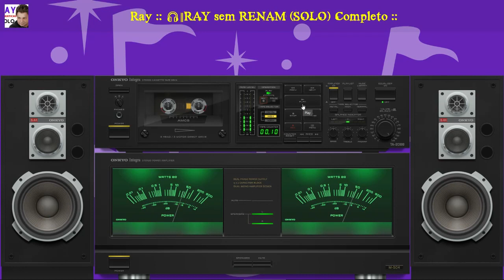RAY sem RENAN SOLO ROMANTICAS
RAY sem RENAN SOLO ROMANTICAS. As melhores músicas estão aqui. 𝑺𝒆𝒓𝒕𝒂𝒏𝒆𝒋𝒂𝒔 𝒅𝒊𝒗𝒆𝒓𝒔𝒂𝒔, 𝒎𝒖𝒔𝒊𝒄𝒂𝒔 𝒓𝒂𝒊𝒛, 𝒎𝒐𝒅𝒂 𝒅𝒆 𝒗𝒊𝒐𝒍𝒂, 𝒔𝒆𝒓𝒕𝒂𝒏𝒆𝒋𝒂 𝒓𝒐𝒎𝒂𝒏𝒕𝒊𝒄𝒂, 𝒈𝒂𝒖𝒄𝒉𝒂𝒔, 𝒄𝒐𝒖𝒏𝒕𝒓𝒚, etc. Agradeço a você por visitar o canal. Compartilhe e ative as notificações clicando no 🔔 logo abaixo.

Lista Musicas final da descrição.

𝐎𝐁𝐒. 𝐕𝐈𝐃𝐄𝐎𝐒 𝐐𝐔𝐈𝐍𝐓𝐀𝐒 𝐄 𝐒𝐀𝐁𝐀𝐃𝐎𝐒 𝐀̀𝐒 𝟏𝟗:𝟑𝟎 𝐇𝐎𝐑𝐀𝐒

𝑷𝑳𝑨𝒀𝑳𝑰𝑺𝑻 𝑺𝑼𝑮𝑬𝑹𝑰𝑫𝑨: Dupla RENAN & RAY

MUSICA RECOMENDADA (Lazarentiada de apaixonada. FOI EMBORA A MUIÉ... FIZERAM FUXICO. KKKK.ELA
NAO VOLTOU MAIS.)

🎙CANTOR/CD:➔ Ray Sollo - O Novo Fenômeno Romântico do Brasil

📀➩ ◤FAIXAS DO LP/CD: ⇊◢

01 Coração Ferido  00:00
02 Será Que Pensa Em Mim 03:37
03 Adeus   07:11
04 A Cor Da Esperança  10:40
05 Liguei Pra Te Ouvir  13:46
06 Sempre Tu   17:52
07 Ave Ferida   21:24
08 Marcas   25:02
09 Tá Difícil De Voltar  28:46
10 Nota De Jornal  32:42
11 Vida Nova, Novo Amor  36:32
12 Alem Do Sol, Alem Do Mar 41:04
13 Me Liga   48:05
14 Desejos   51:18
15 Você    55:48

✉ Caros artistas, produtores e fotógrafos! Se algum produtor ou rótulo tiver um problema com qualquer um dos carregamentos, por favor contate-me por mail: e vou excluí-lo imediatamente.